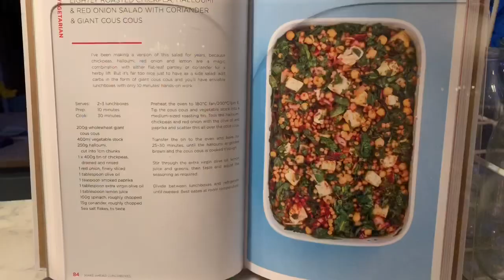Vlog | caught in a hail storm